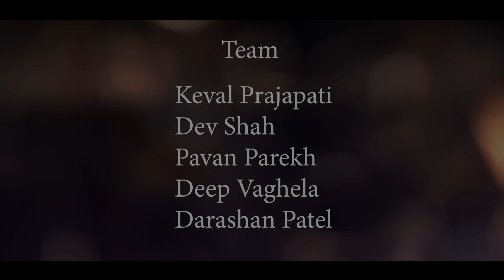KRUTARTH & KRINAL Pre Wedding Song || MANDVI || Deep Limbachiya || Raj Sharma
Bride & Groom
KRUTARTH & KRINAL

Wedding Photography & Cinematography by
Deep limbachiya & raj sharma
bhagwati studio